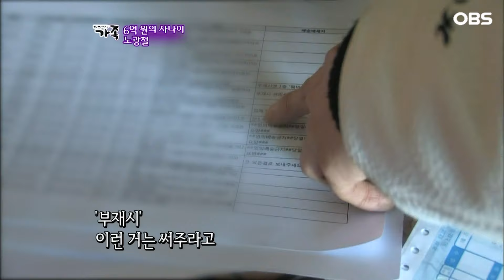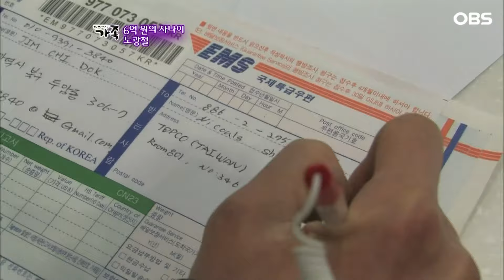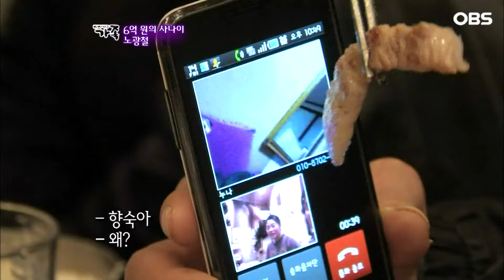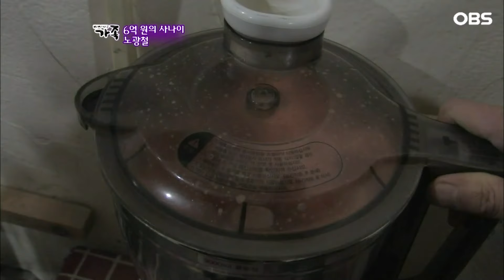[다큐 '가족' 104 下] 공들인 하우스 하루 아침에 무너져 망연자실한 25살 청년 사업가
OBS경인TV [멜로다큐 가족] 104회 "6억 원의 사나이 노광철"

누구도 따라올 수 없는 김치 맛에 도전하는 25살의 열혈 장사꾼 노광철 씨의 똑소리 나는 청년의 억 소리 나는 김치 사업 성공기. 대한민국 밥상에서 빠질 수 없는 기본 김치 누구도 따라올 수 없는 최상의 김치 맛에 도전하는 25살의 열혈 장사꾼 김치 총각의 꿈과 도전 이야기가 펼쳐진다.